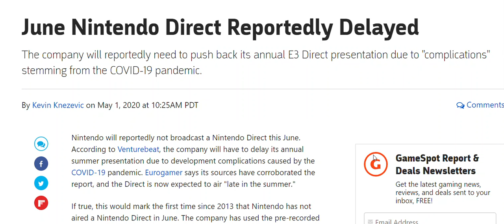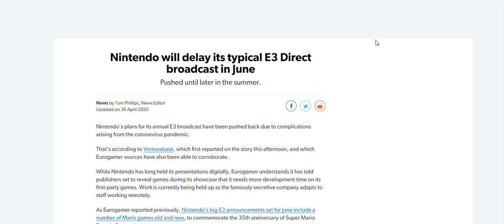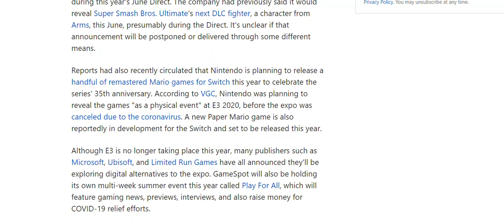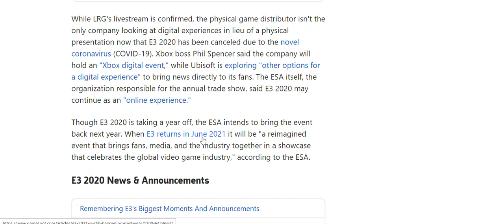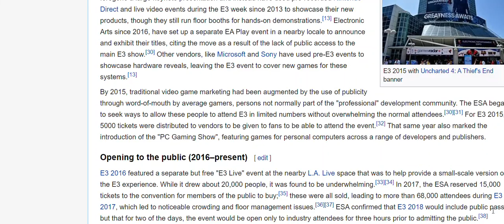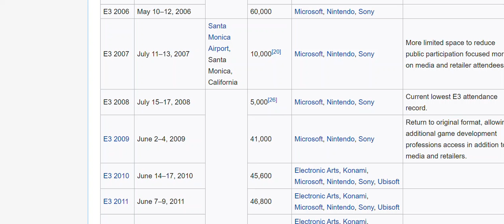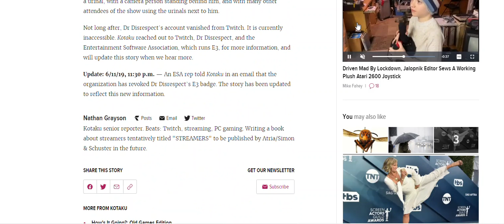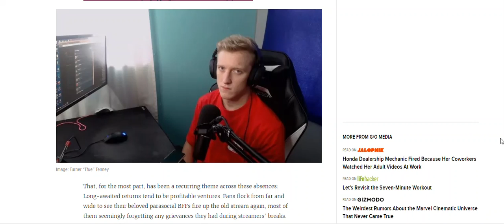Nintendo direct coming late in the Summer And the rise and fall of E3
I edited this video into three parts. the last part is my faviorite because it talks and shows you why E3 is on its last Legs. and then goes into Burnout and Stress. Twitch streamers. pffftttttt Are they a Joke ? every day they get banned because of their antics.
People cannot get stress or mental health or burnout from the internet ?? try working out in the real world people. and have a hard time in life.
I did have hard times and try working.
I earned my stripes the old fashioned way.